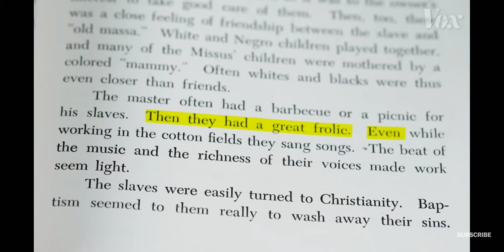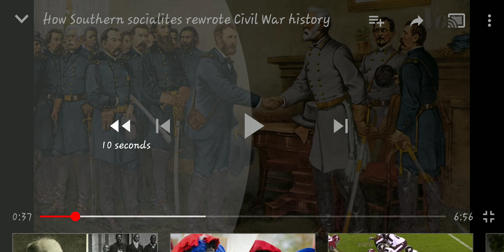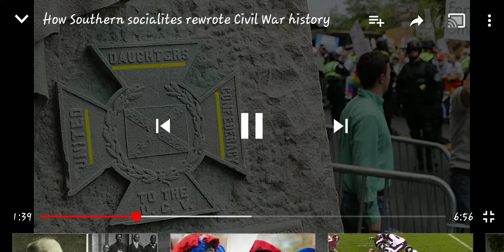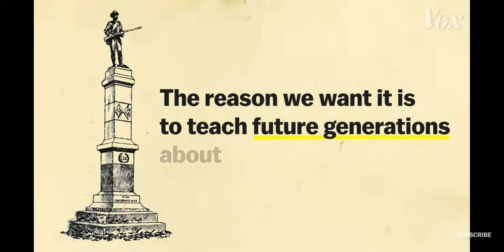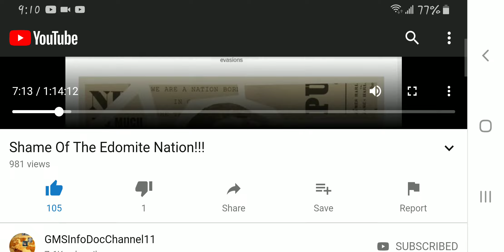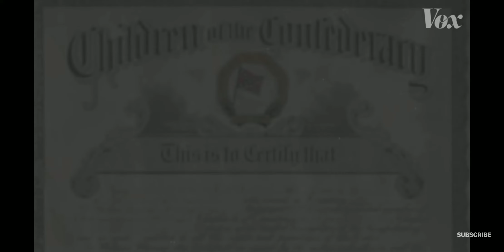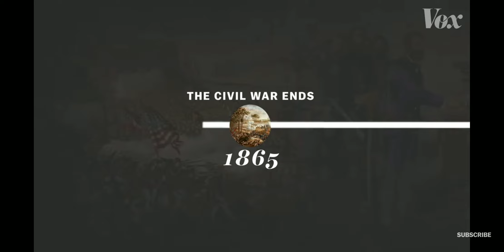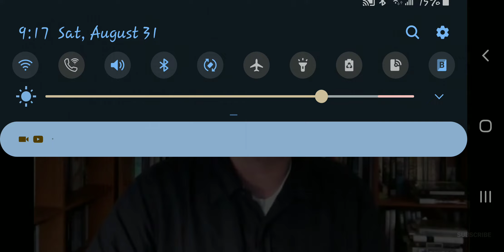The Wicked Lies Of Esau Exposed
Job 27:13-14
[13]This is the portion of a wicked man with God, and the heritage of oppressors, which they shall receive of the Almighty.
[14]If his children be multiplied, it is for the sword: and his offspring shall not be satisfied with bread.